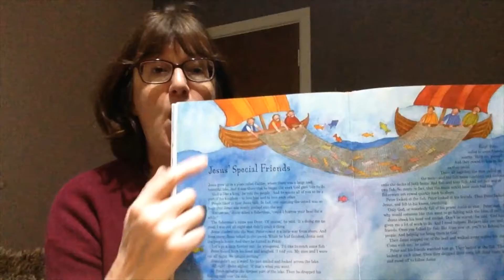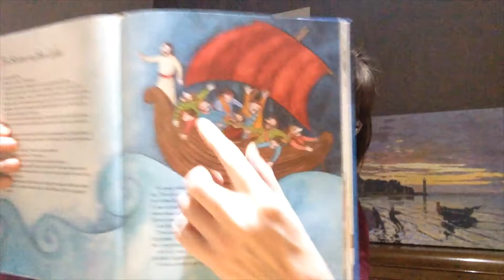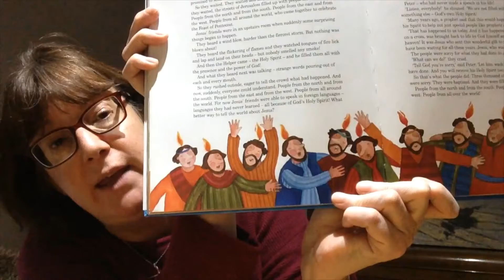St Andrew // Worship Together Across the Diocese // Primary School Collective Worship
Welcome to this week's Worship Together Across the Diocese. The 30th November is St Andrew’s Day. Lisa talks about who Andrew was and what we know about him. She explains that he is the Patron Saint of Scotland and challenges us to find out why.

These acts of worship are suitable for class or the whole school. Each week we pray for our schools in different areas of the Diocese of Blackburn.

This series of collective worship is produced by the Blackburn Diocese Board of Education.

For more collective worship resources to use in school, visit our